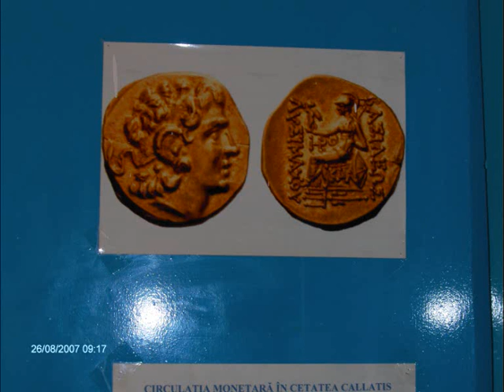Jancsibrux cel mai misto vacanca la Romania 2007 cu Roma L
jancsibrux vacance  en Roumanie 2007
Musique Roma Luca  Pan Flute